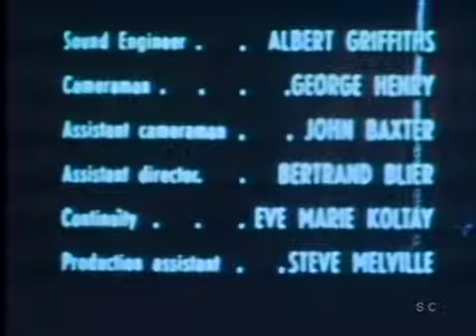Horror Castle 1963 Christopher Lee, Laura Nucci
Women are being tortured to death with various torture devices in the dungeon of an old castle by a deformed, hooded, holocaust survivor.

Directed by Antonio Margheriti. With Rossana Podestà, Georges Rivière, Christopher Lee, Laura Nucci.